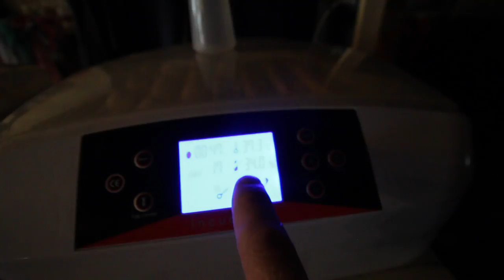What Happened at the Modern Homestead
We have had so much going on at the Modern Homestead that you have been asking for a weekly update! We Icelandic Chickens are loving New Yolk City, The pigaerators in the winter GreenHouse are doing awesome and then there is so much MORE!